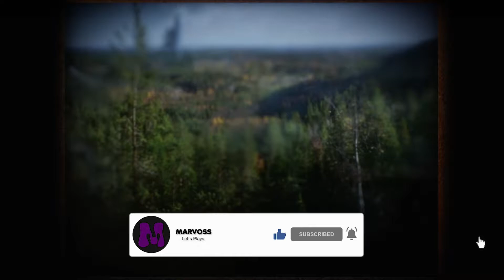🏐 Unravel #06 - Unten im Loch ★ Unravel [Deutsch] 🏐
🏐 Unravel Gameplay

Unravel,

präsentiert Yarny, einen Spielcharakter, der aus einem einzelnen Garnfaden besteht. Die Spielumgebung des physikbasierten Plattform-Rätselspiels Unravel wurde von den Landschaften Nordskandinaviens inspiriert. Yarny repräsentiert das Band, das liebende Menschen miteinander verbindet. Begib dich mit Yarny auf ein großes Abenteuer, um die lange verlorenen Erinnerungen einer Familie wieder miteinander zu verknüpfen.

Spielfeatures:

Spielumgebung. Durchquere eine atemberaubende Welt, die von den üppigen Landschaften Nordskandinaviens inspiriert wurde, und erlebe sowohl die Schönheit als auch die Gefahren der Natur.

Rätsel. Interagiere mithilfe von Yarnys Garn mit der Umgebung, um ihn von Ast zu Ast schwingen oder von einem Herbstdrachen mitnehmen zu lassen – keine Herausforderung ist zu groß. Die Hilfsmittel mögen schlicht sein, können aber genutzt werden, um komplexe Aufgaben zu lösen.

Hintergrundgeschichte. Erschließe eine emotionale Geschichte, die die lange verlorenen Erinnerungen einer Familie wieder miteinander verknüpft. Die Story wird ganz ohne Worte erzählt – und Yarny ist das Band, das alles miteinander verbindet.

🏧 WERBUNG 🏧

★ ★Marvoss★ ★